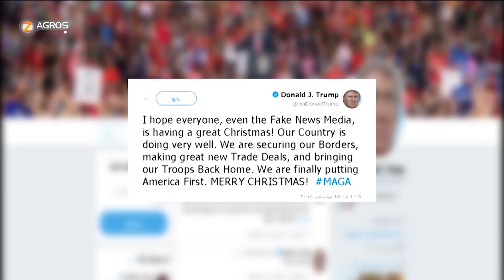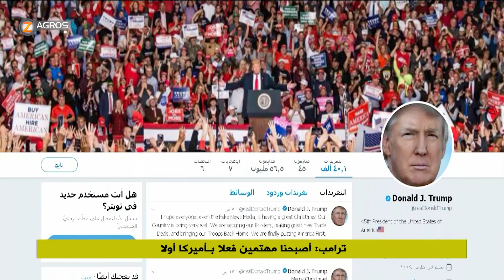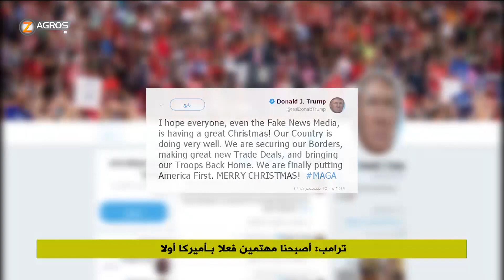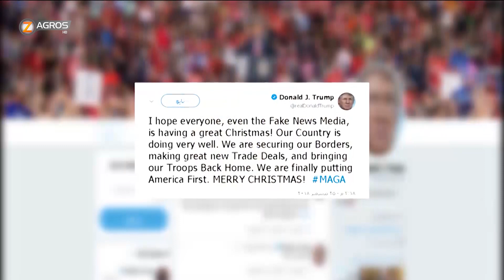نشرة الاخبار الواحدة ظهراً 26-12-2018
نشرة الاخبار الواحدة ظهراً